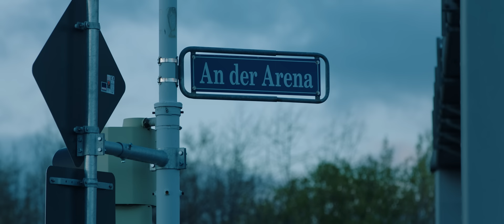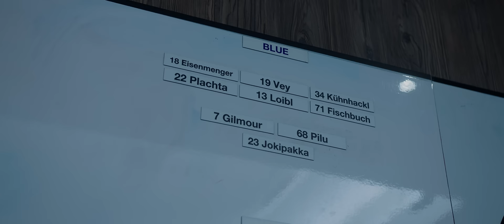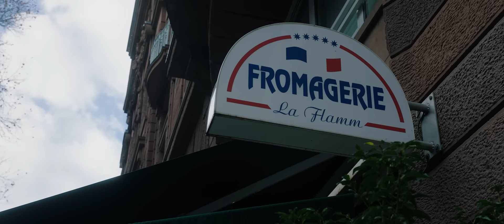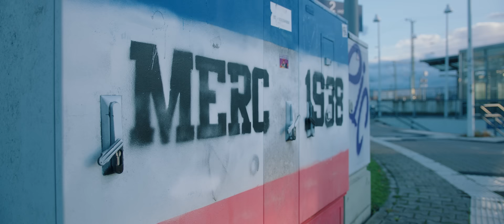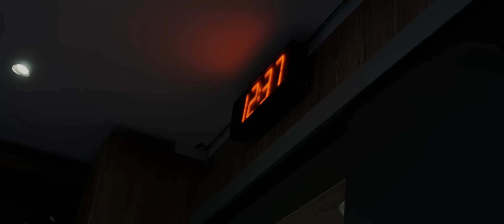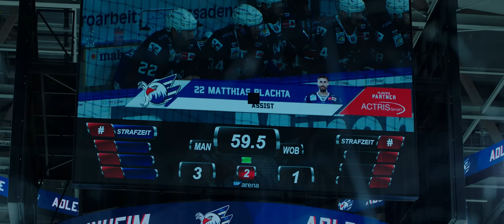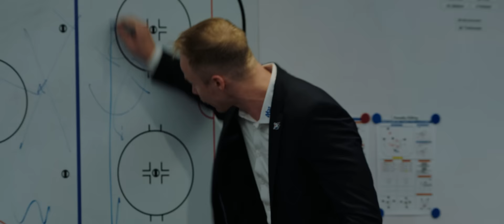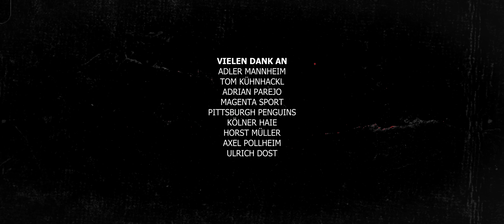Als zweimaliger Stanley-Cup Sieger zurück in der DEL | EISBREAKER Ep. 5: Tom Kühnhackl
Eine Reise, wie eine Achterbahnfahrt: Tom Kühnhackl hat das geschafft, was sich viele Eishockeyspieler wünschen und noch mehr. Gleich zum Start seiner Karriere in der National Hockey League holte der Landshuter mit den Pittsburgh Pinguins den Stanley Cup – zweimal! Inzwischen hat es den Sohn von Legende Erich Kühnhackl wieder zurück in seine Heimat Deutschland und zu den Adler Mannheim gezogen. Wir haben ihn begleitet und mit ihm über seine Erfolge in Nordamerika gesprochen, über seine Zukunft in der PENNY DEL und über das, was ihm am wichtigsten ist, seine Familie.

00:00 – 01:01 Intro
00:48 – 02:12 Wer ist Tom Kühnhackl?
02:12 – 03:58 Zurück in Deutschland
03:58 – 05:38 Neue Heimat Mannheim
05:38 – 06:36 Die Künhackls und Eishockey
06:36 – 08:10 Mit 17 über den Teich
08:10 – 09:18 Die NHL und der doppelte Stanley Cup
09:18 – 12:13 Pre-Game Routinen
12:13 – 15:27 Im neuen Team zurück zu den Anfängen
15:27 – 18:22 Der Blick geht Voraus
18:22 – 19:01 Outro